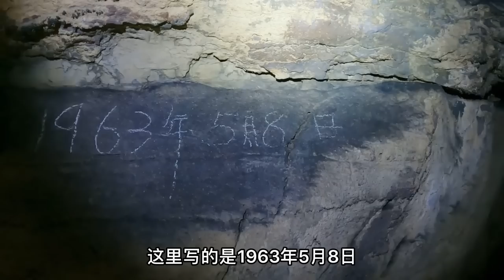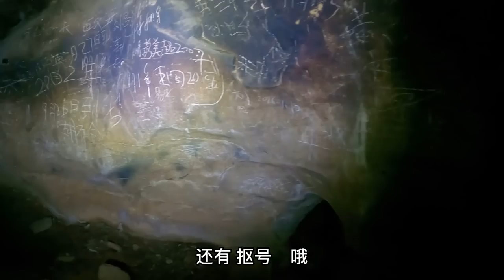相传湖北神兵洞内出现过“阴兵借道”，小伙深入发现洞内宛若迷宫，还遗留了大量白骨和陶片#户外小北哥#户外#探险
相传湖北神兵洞内出现过“阴兵借道”，小伙深入洞穴终于揭开真相！

开车山路狂飙，古溶洞探秘，航拍大好河山
相传湖北神兵洞内出现过“阴兵借道”，小伙深入发现洞内宛若迷宫，还遗留了大量白骨和陶片
户外 探险 洞穴 奇观 遗迹 我们强调了视频内容的合规性，绝对符合平台的使用政策。